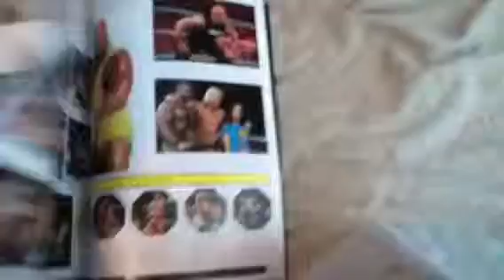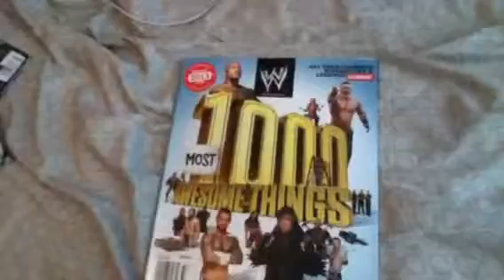Magazine Update : 9/15/13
This is just an awesome magazine